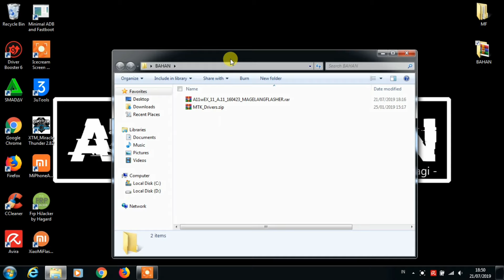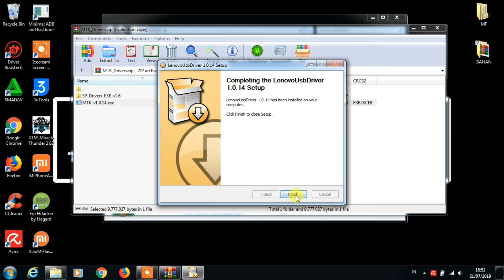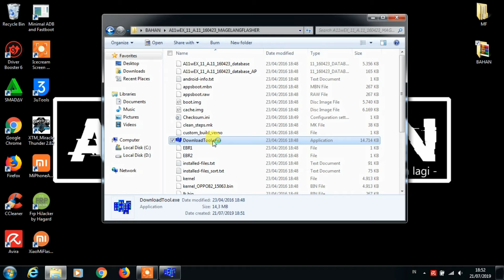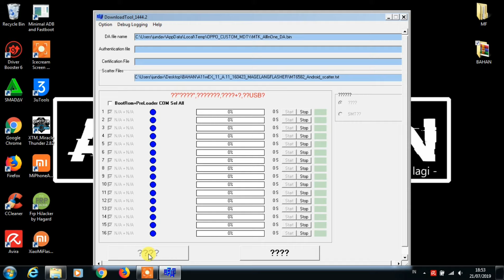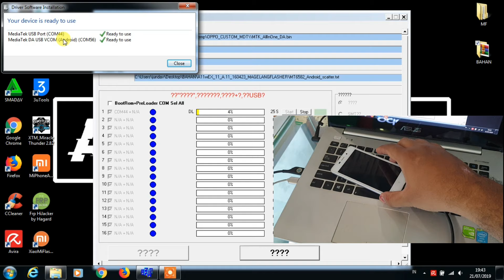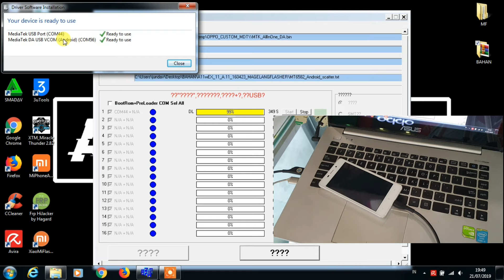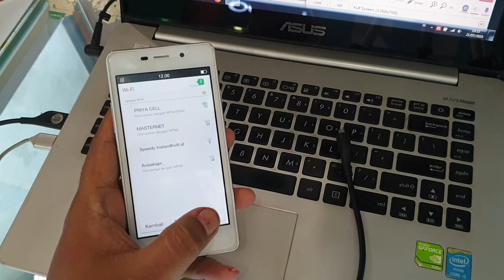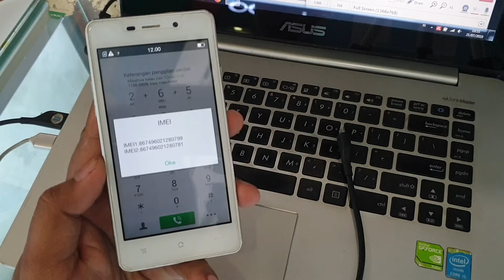TUTORIAL CARA FLASH FULL FIRMWARE OPPO A11W JOY 3 TESTED MATOT VIBRATE ONLY LOCK SCREEN BOOTLOOP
Tutorial cara flashing firmware oppo joy 3 atau oppo a11w cukup mudah tidak sulit. Flashing full firmware oppo a11w ini bisa mengatasi berbagai masalah error software maupun human error. Untuk error software seperti bootloop, brick, ataupun softbrick, dan juga error yang disebabkan karena kesalahan pengguna, seperi lupa pola kunci layar dan error aplikasi yang menyebabkan muncul notifikasi mengganggu pada tampilan user interface handphone nya.

Kenapa flashing firmware oppo a11w joy 3 ini sangat mudah? padahal kita ketahui untuk flashing oppo sulit untuk seri terbaru kini. Yang jelas karena memang ini seri lama, kemudian karena firmware dan flashtool nya sudah jadi satu folder. Seperti biasa untuk oppo flashing menggunakan Download Tool yang bisa di jalankan langsung dari dalam folder firmware nya.

Beberapa kasus yang gagal setelah proses flashing bisa disebabkan karena kerusakan hardware, yang umum penyakit hardware karena tidak bisa normal setelah flashing untuk oppo a11w adalah kerusakan emmc, bisa jadi karena sudah usia dari device tersebut. Maka jika proses flashing gagal bisa diteruskan dengan analisa hardware atau langsung ke penggantian ic flash/emmc.

Untuk download file nya silahkan klik link dibawah ini :
►►PASSWORD : cek di video tonton dulu

Kemudian untuk lebih lengkap proses teknik flashing nya, silahkan simak video tutorial diatas agar tidak terjadi kesalahan saat proses flashing full firmware oppo a11w.